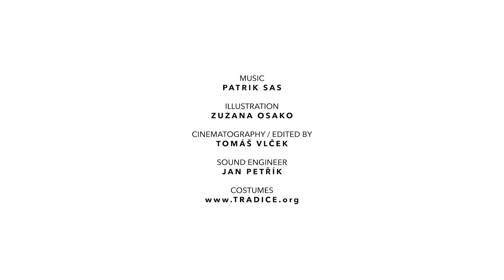MUSIC ILLUSTRATED by Patrik Sas & Zuzana Osako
ROLAND Company presents:
Our V-Drums artist Patrik Sas and illustrator Zuzana Osako created a unique project, where you can see live performance of an art dialogue between music and illustration.

“We, artists, have various instruments and techniques, but when we share the same passion for what`s beautiful, we speak the same language-art. We felt that when you resonate with a person, you can communicate across art forms.
And here is our dialogue called MUSIC Illustrated.”

Shall joy, love and peace be in our hearts and arts.

Patrik and Zuzana